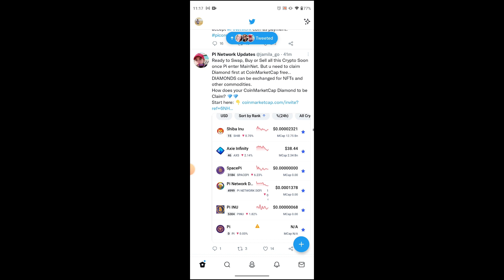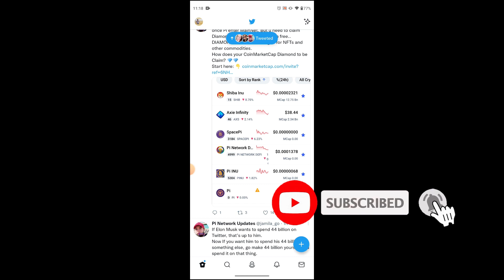PI NETWORK COIN MARKET CAP FLOW CHART FLOWING || PI NETWORK UPDATE YOUR PASSWORD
PiNetwork